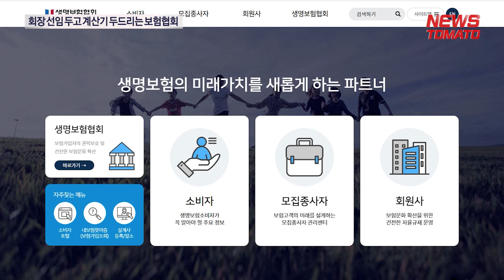회장 선임 두고 계산기 두드리는 보험협회 [말하는 기자들_경제 & 금융_1113]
생명·손해보험협회를 이끌 차기 회장 후보로 민간 출신부터 전직 공무원, 정치인까지 다양한 인사들의 이름이 오르내리고 있는데요.

보험업 이해도가 높은 민간 전문가가 선임될지, 정부와 국회에 목소리를 낼 수 있는 힘 있는 외부 인사가 나을지 업계 안팎의 기대감이 엇갈리고 있습니다.

양 보험협회 모두 현 회장의 연임보다는 교체에 무게가 실리고 있습니다. 민간 경력이 풍부한 인사와 대관 업무를 성공적으로 이행할 수 있는 인사 가운데 고민하고 있는데요.

정치권 출신 인사도 보험협회 차기 회장 후보 하마평에 오르고 있습니다. 현 협회장이 전 정권과 관련이 깊은 인사였던 만큼, 현 정부 입맛에 맞는 정치권 인사가 내려올 수 있다는 이유에섭니다.

유관 단체와의 관계도 변수입니다. 김용태 한국보험대리점협회 회장, 민병두 보험연수원장 모두 3선 국회의원 출신입니다. 생보협회장 후보군에 윤진식 전 국회의원이 오르내리는 이유입니다.

이외 생보협회장으로는 성대규 신한라이프 의장, 임승태 KDB생명 대표 등이, 손보협회장에는 유광열 SGI서울보증 사장, 허경욱 전 기재부 차관, 이병래 공인회계사회 부회장 등이 물망에 올라 있습니다.

12월로 현 회장 임기 만료가 다가온 가운데, 11월 중 협회 회장추천위원회가 내릴 결정에 귀추가 주목됩니다.

뉴스토마토 허지은입니다.

● 제작진
- 기획: 이은재, 김의중
- 구성 취재: 허지은
- 연출: 송영주

감사합니다.